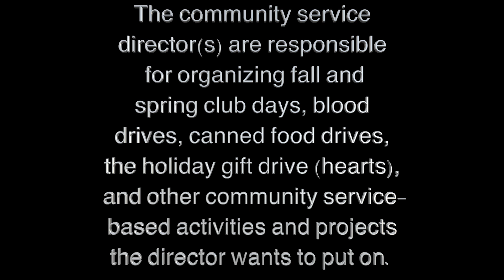MHS VIDEO BULLETIN 2.23.18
YOUTUBE.COM/VINCEAUSIELLO